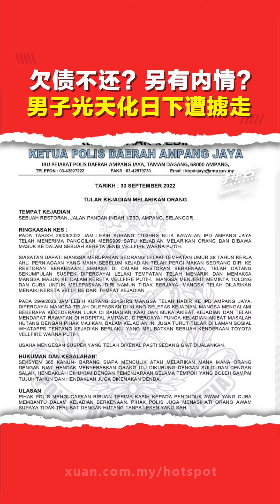欠债不还？另有内情？男子光天化日下遭掳走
▌热点短视频 ▌无法无天，把警方当透明！网络疯传多支影片，显示身份不明的壮汉当街掳走一名成年男子，到底发生了什么事？